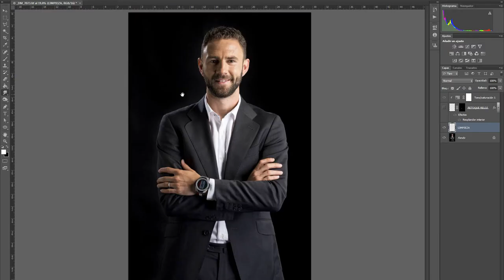Making Of - Sesión fotográfica Miguel Layún para Hublot | LaPinzaFoto